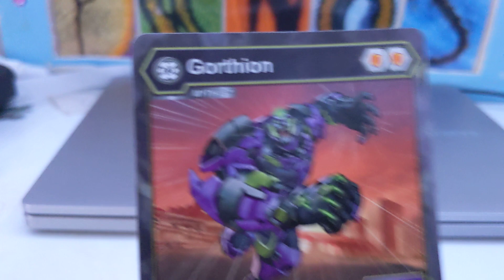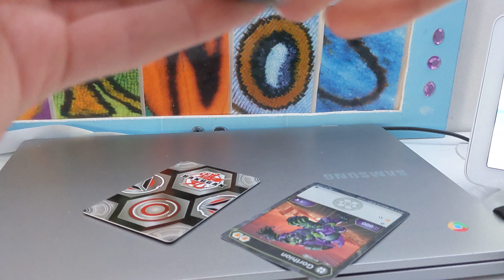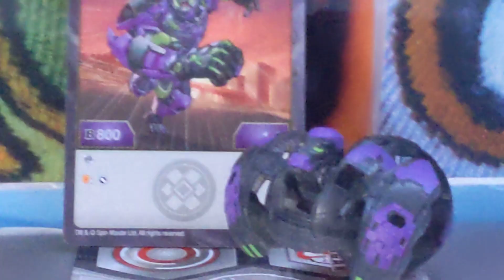bakugan mythic Pack darkus gorthion review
well I hope you like this another Bakugan this  time from the new reboot series